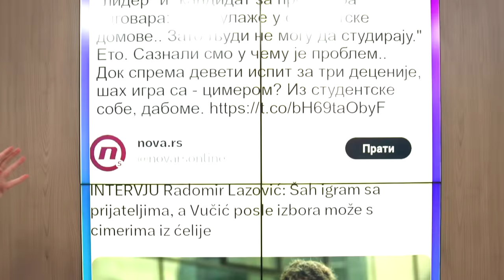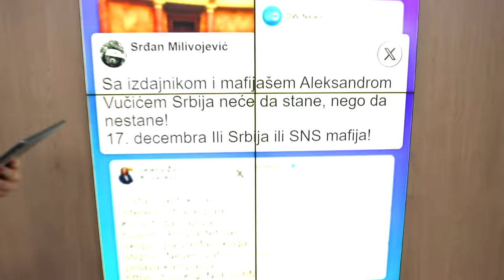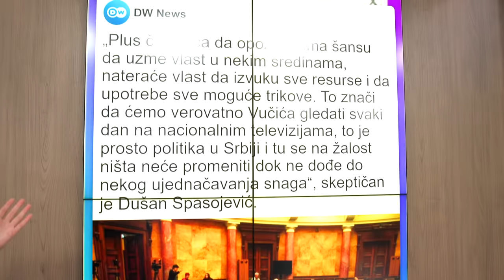Hajde da razgovaramo o predstojećim izborima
Raspisani su lokalni, pokrajinski i parlamentarni izbori, koji će se održati 17. decembra.

Kakva kampanja je pred nama i koliko će novi vanredni izbori koštati građane Srbije, u emsiji "Hajde da razgovaramo" govori politički konsultant Dušan Milenković. A o tome koliko objavljivanje rezultata istraživanja javnog mnjenja pred izbore utiče na formiranje stavova birača, govori Dušan Vučićević sa Fakulteta političkih nauka.